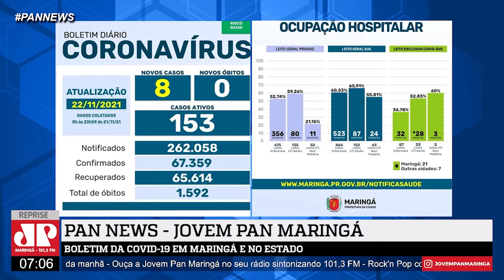BOLETIM DA COVID-19 EM MARINGÁ E NO PARANÁ DESTA SEGUNDA (22)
Veja ao Pan News de segunda a sexta a partir das 7h00 da manhã AO VIVO no Youtube.com/jovempanmaringatv